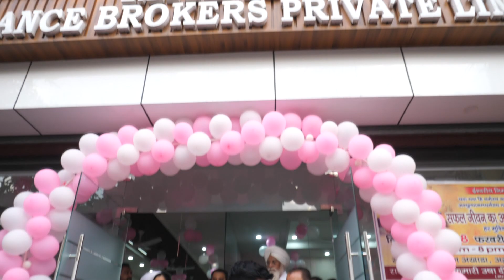सफल जीवन का आधार - गीता का सार | Program Highlight | Ahmedgarh, Ludhiana (Punjab) | BK Usha Didi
3 Day Program From 06 to 08 Feb. 2023 | Ahmedgarh, Ludhiana (Punjab)

Link below for 3 Day Program

RajaYoga Meditation Classes
Usha Naik, is with Brahma Kumaris since 1974, Implementing the spiritual teachings and practical meditation,

She experienced a great change, and realizing the benefits, she  dedicated herself.

At present, she is based at the Global Headquarters of Brahma Kumaris.

She is A Rajyoga Meditation Teacher,

A Management Trainer,

A Spiritual Counsellor,

An Author  and

A  T.V Personality

She is a friend, philosopher and guide for many around the world.

She has done research on the great epics of India, “Ramayana” and “Bhagwad Gita”

Her guidance encourage people to overcome mental stress, anxiety, addictions, low self-esteem,

Her lectures are on YouTube, and T.V. in Hindi and English,

She is awarded with "Hall of Fame" award by the Public Relations Council of India in 2012.
She was invited by the Thailand government and awarded with "Moral Award 2019" and a Peace Medal.

Recently in September  2019 she was awarded and honoured in Los Angeles, USA with the prestigious award G.O.D award, The Global Order of Dignitaries by the Princess of Philippines as Ambassador of Spiritual Wellness.

Brahma Kumari Usha is a Senior Raja Yoga Meditation teacher and a Management Trainer of the Brahma Kumaris Ishwariya Vishwa
Vidyalaya based at the global headquarters in Mount Abu, Rajasthan, India.
With her innate qualities, capabilities and Supreme Father's blessings she has focused her strength and specialty into a meaningful channel. In fact, she is a practical example of "Applied Spirituality".